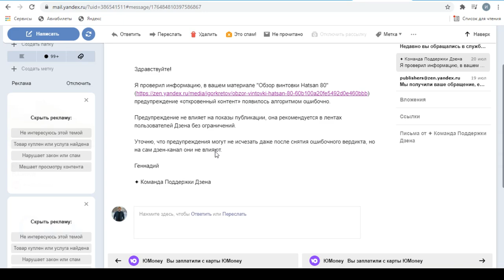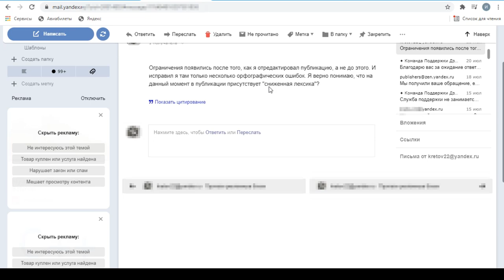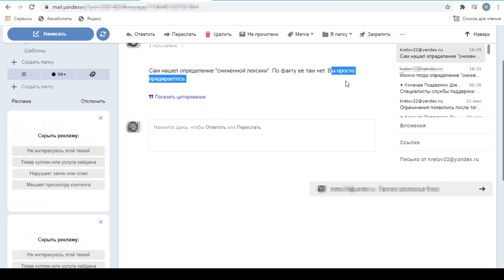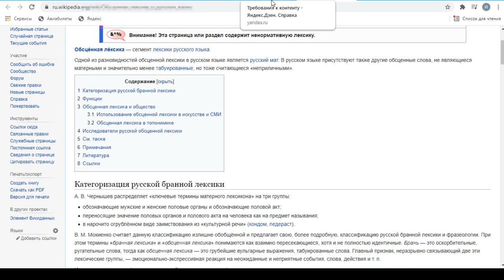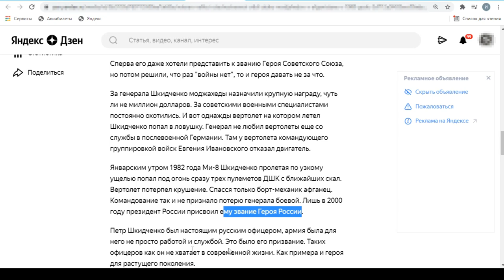Как Яндекс Дзен придирается и блокирует мои статьи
Яндекс Дзен площадка, где за какие-либо нарушения вас могут легко заблокировать. Здесь есть свод правил, которые лучше не нарушать. Только вот иногда эти правила довольно абстрактные, а поддержка Дзен после блокировки не очень хочет объяснять, где именно вы оступились. В итоге приходится искать самому и часто это наводит на мысль, что они просто придираются. Как пример я хочу показать вам свою историческую статью, которая была заблокирована за "сниженную лексику", хотя там ничего такого не было. А поддержка до сих пор продолжает настаивать, что я что-то нарушил.